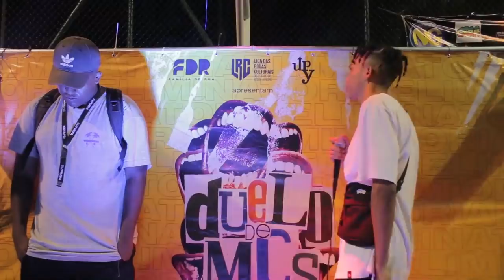Big Mike (SP) x Neo (RJ) | SEMIFINAL | Eliminatórias - Grupo F | Duelo de MCs Nacional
O evento foi organizado pelo Família de Rua em união com a Liga de Batalhas do Rio e a Roda Cultural da Rocinha no dia 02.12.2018

2 MCs ganharam suas vagas para a final do Duelo de MCs